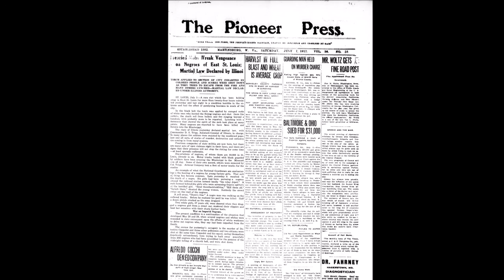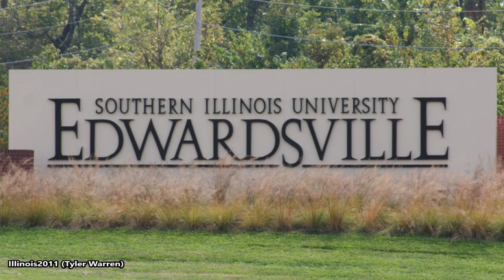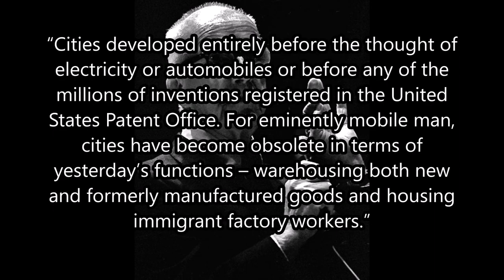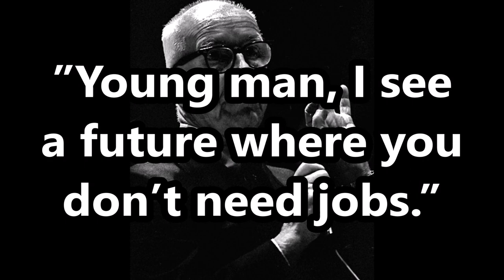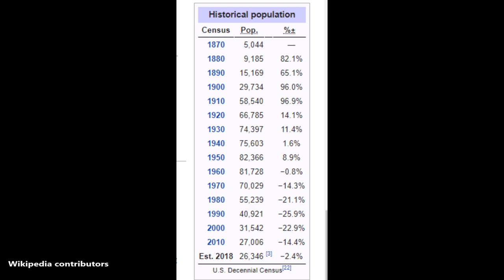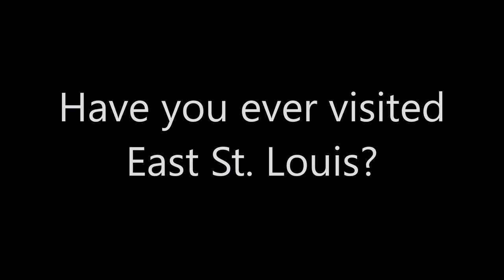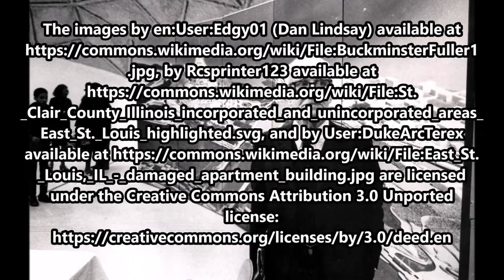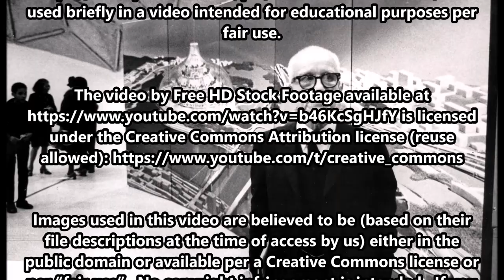East St. Louis and the Old Man River Project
On April 1, 1861, the municipality called East St. Louis was established.

The text narrated in this video is from the original article

Author: Greg Bailey

Member of the Audience voiced by Bryan Mersol of Your Paranormal